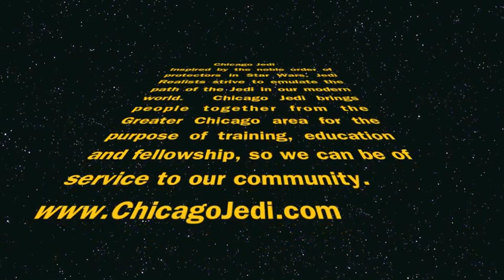Chicago Jedi Intro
Opening Title Screen for Chicago Jedi